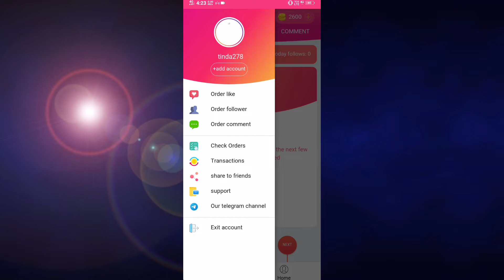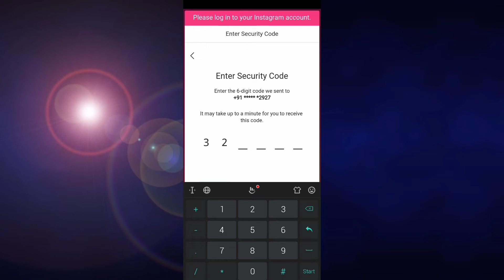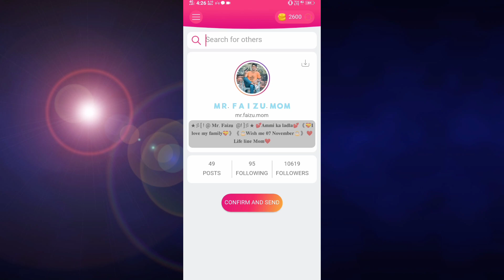Instaup All Problem Solve | User Was Not Found. If you think you have entered the username correctly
insta up apk failed problem solve

insta up unlimited coin increase
instaup
instaup problem
insta up problem
instaup problem solution
instaup connection failed problem
instaup problem connection to instagram. instaup services has stopped problem instaup unlimited coins trick
this account failed to connecting instagra.
instaup
instaup problem
insta up problem
instaup problem solution
instaup
instaup problem
insta up problem
instaup problem solution
instaup
instaup problem
insta up problem
instaup problem solution
instaup
instaup problem
insta up problem
instaup problem solution
instaup
instaup problem
insta up problem
instaup problem solution
this account failed to connecting instagram
instaup instaup problem this account failed to connecting instagra.. instaup problem connection to instagram. instaup services has stopped problem insta up me service has stopped problem insta up problem instaup cus l service has stopped please check for pro.. insta up instaup problem solution connection to instagram failed instaup failed to get data failed to get data problem

instaup
instaup problem
instaup problem connection to instagram. instaup services has stopped problem service has stopped please check for pro.. insta up apk
insta up me unlimited coin kaise kare
insta up this account failed to connecting... instaup mod apk instaup problem solution instaup services has stopped please che. instaup cus l top follow me bar bar login problem
instaup
instaup problem
instaup
instaup problem
insta up this account failed to connecting... instaup mod apk instaup problem solution i
instaup
instaup problem
instaup
instaup problem sending orders less than 200 is temporaril instaup insta up instaup sending order is temporarily disabl .instaup followers order problem sending orders less than 100 is temporaril sending order less than 200 is temporarily.. instaup sending order less than 200 is tem . insta up problem instaup order problem insta up problem fix instaup not working instaup sending order less than 100 is tem